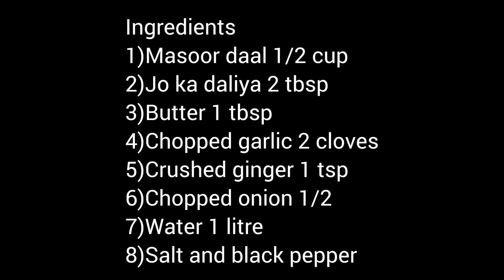Red Lentils soup||Masoor ki daal ka soup||Soup recipe